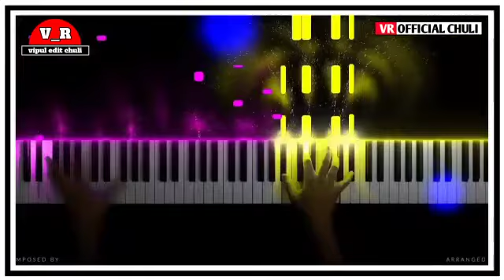Vg did dhd hggxdzvfjcjugjx hxfvc hfc 2022